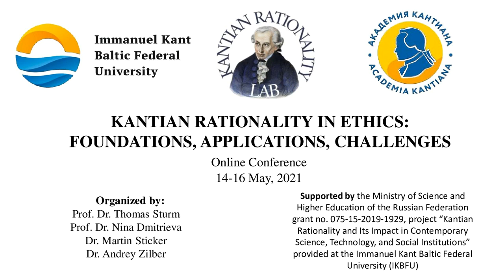Patricia Kitcher: How the Moral Law is Central to Kant’s Theory of Practical Reason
Presentation of Prof. Dr. Patricia Kitcher : "How the Moral Law is Central to Kant’s Theory of Practical Reason" (New York) at the International online conference “Kantian Rationality in Ethics:Foundations, Applications, Challenges".

The program of the conference see on Kantian Rationality Lab’s

The conference was supported by the Ministry of Science and Higher Education of the Russian Federation grant no. 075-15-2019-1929, project “Kantian Rationality and Its Impact in Contemporary Science, Technology, and Social Institutions” provided at the Immanuel Kant Baltic Federal University (IKBFU)

Russia, Kaliningrad, 14-16 May 2021.

(Immanuel Kant Baltic Federal University, Institute for the Humanities, Kantian Rationality Lab.